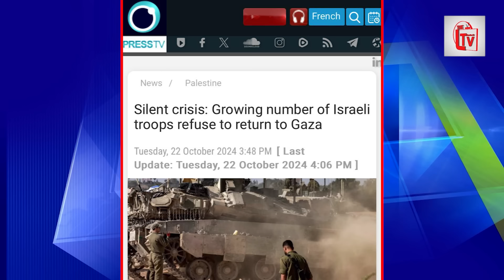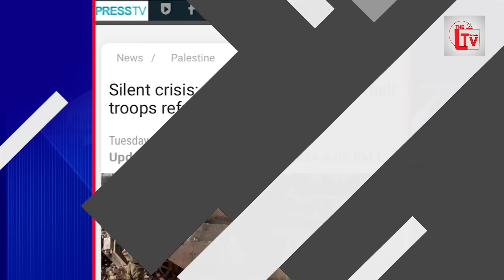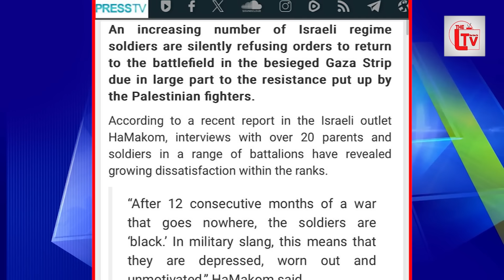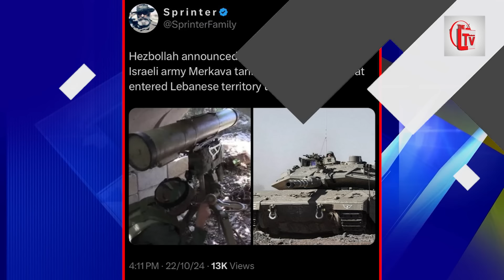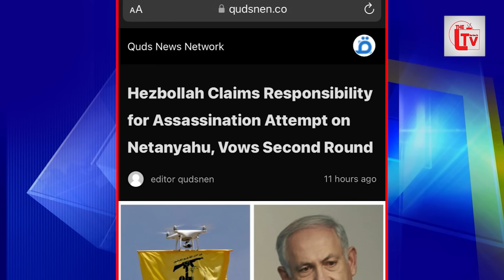ग़ज़ा में इजराइल फौज ने लड़ने से मना किया, नेतन्याहू बड़ी हार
The silent crisis of Israeli troops refusing to return to Gaza is a growing concern. While I couldn't find the most up-to-date information on this specific topic, I can provide some context on the ongoing Israel-Hamas conflict ¹.

Key Conflicts:
- Gaza Strip: Ongoing clashes between Israeli forces and Hamas militants have resulted in significant casualties and displacement ¹.
- West Bank: Tensions and violence have escalated, with reported killings and detentions ¹.
- Israel-Lebanon Border: Cross-border attacks and tensions with Hezbollah have intensified ¹.